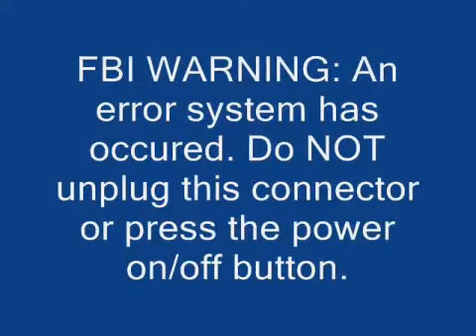The Destruction of Bing Crosby Productions Logo (1964)